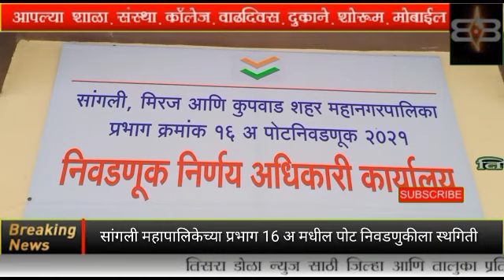ओबीसी आरक्षण स्थगिती ; प्रभाग 16 च्या निवडणुकीला स्थगिती